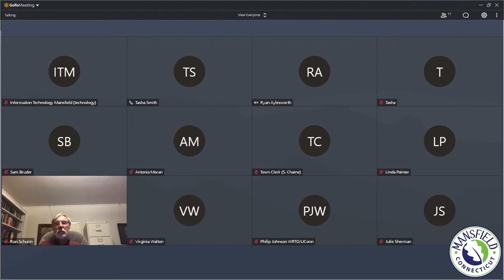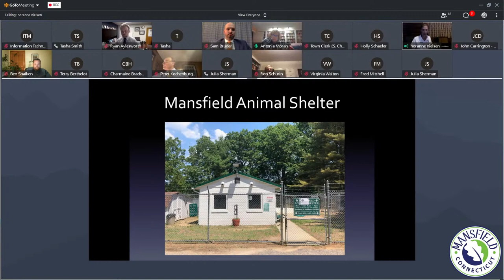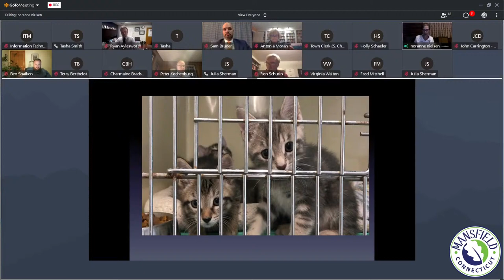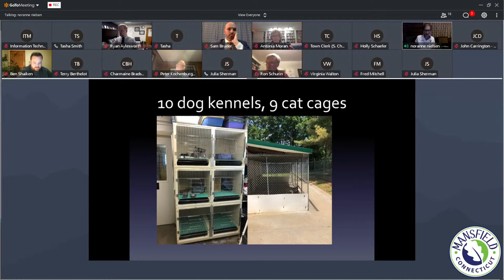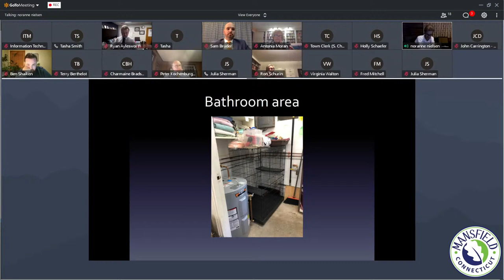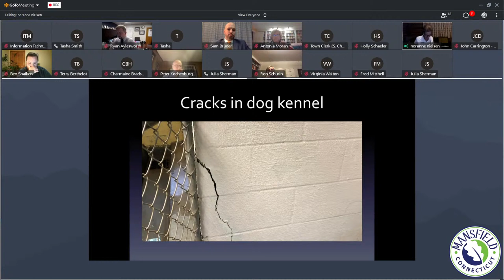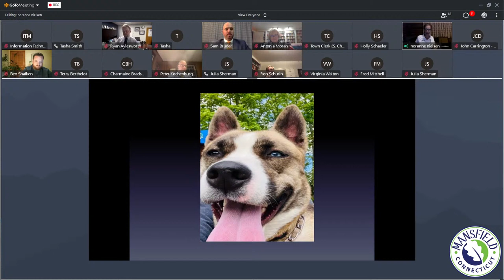Town Council Meeting 6/14/2021